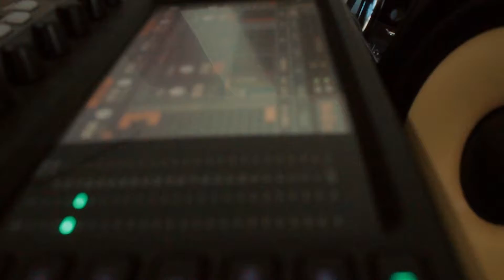STEPHANO IDDY - NI WEWE ( Official Music Video)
WRITE THIS SONG : STEPHANO IDDY